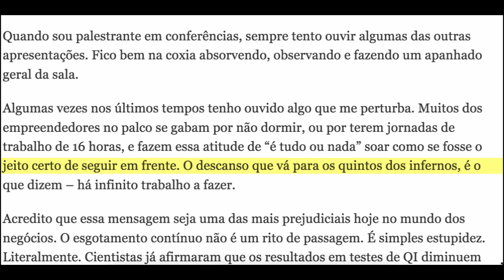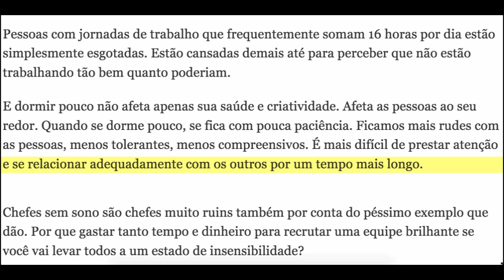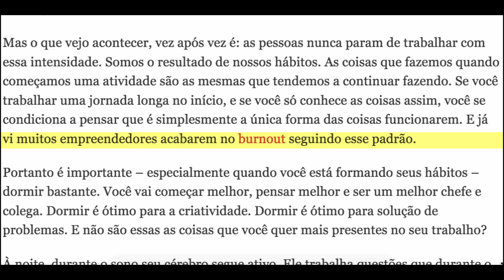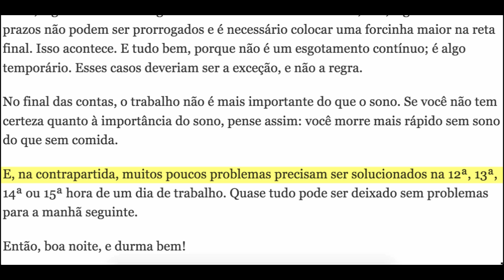Lectura en Portugués - Parte 10 - Tema: El Cansancio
Mucha gente dice que no tiene tiempo para nada, ni siquiera para dormir bien, este texto en Portugués habla acerca de los puntos negativos de no dormir bien!

( Leer en voz alta es una buena manera de mejorar la pronunciación de tu Portugués)

★ Curso Gratis & VIP (seré tu profesor oficial)